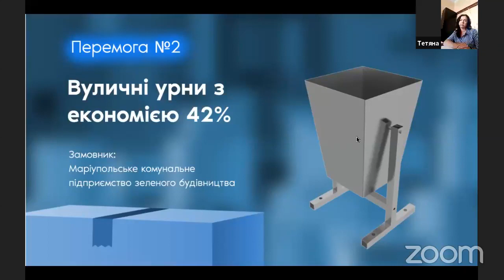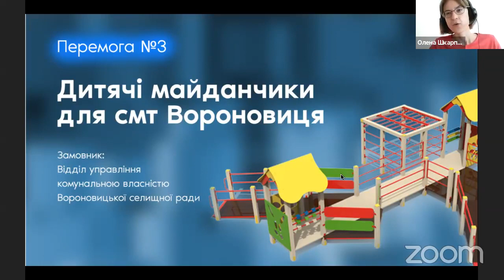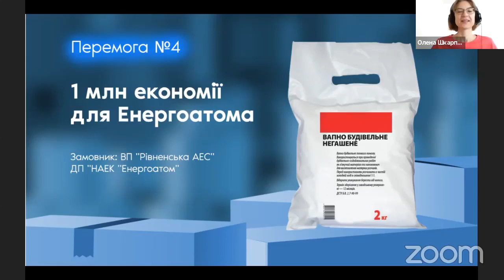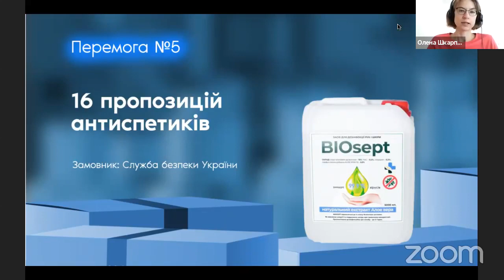Хіт-парад закупівель на Prozorro: липень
Світ не без класних закупівель і ми продовжуємо їх відзначати! Директорка з комунікацій ДП “Прозорро” Олена Шкарпова розповість про найефективніші тендери та найактивніших їх учасників.
Це будуть 5 закупівель, в яких замовники змогли:
✅ підготувати якісне технічне завдання;
✅ залучити багато учасників на торги;
✅заощадити кошти платників податків завдяки завзятій конкуренції постачальників на аукціоні в Prozorro.